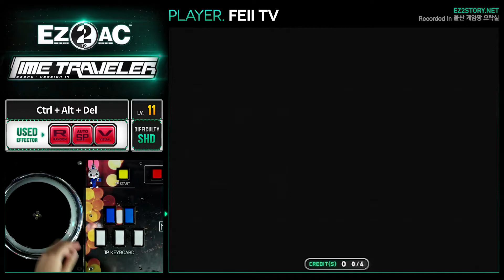[EZ2AC : TT] 5K ONLY (11) Ctrl + Alt + Del [SHD]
Player : FEII TV  |  Visual : off  |  Option : None
Comment : 컨-알-딜